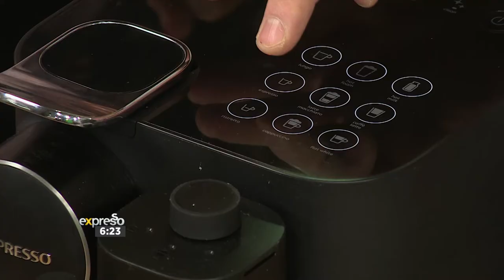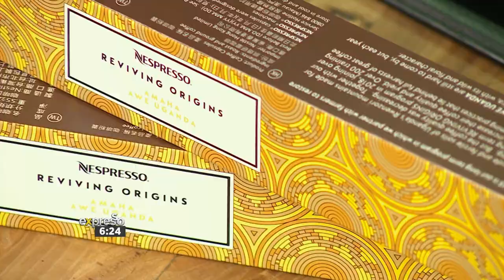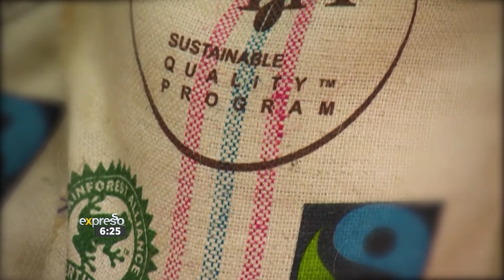Nespresso Reviving Origins: Uganda (NESPRESSO)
The presenters talk about Nespresso’s Reviving Origins Uganda coffee.